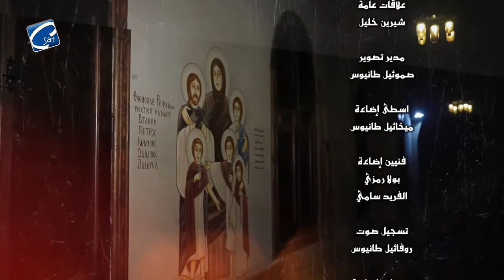الحلقة العاشرة من برنامج "تراثنا القبطى" اعداد وتقديم د./ ماري مجدي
يمكنكم الأتصال Viber من جميع أنحاء العالم
ومن داخل امريكا
C SAT TV